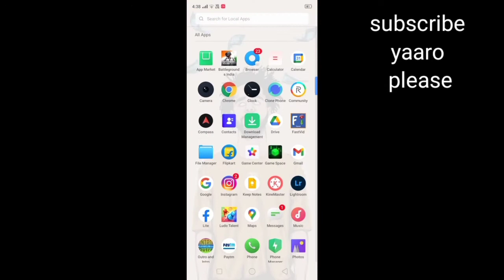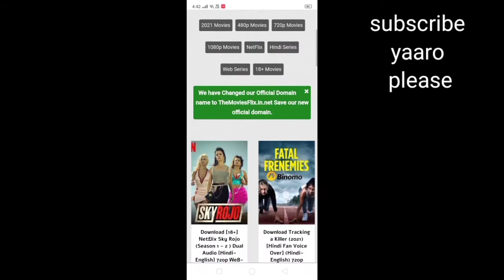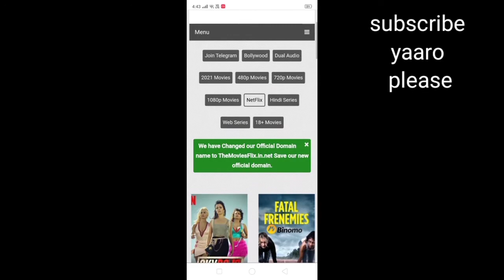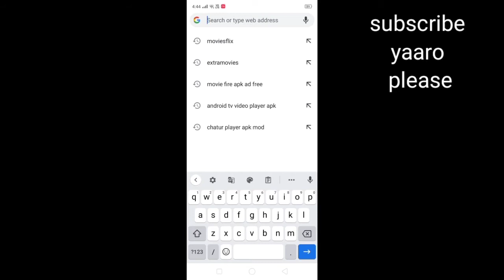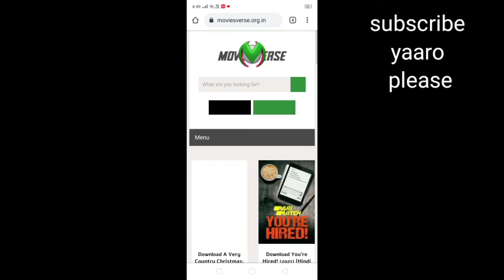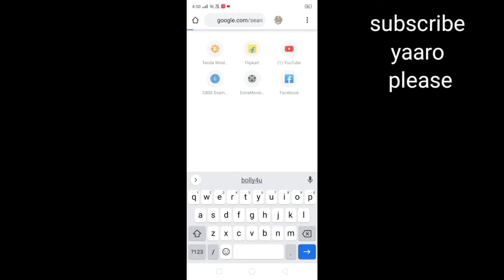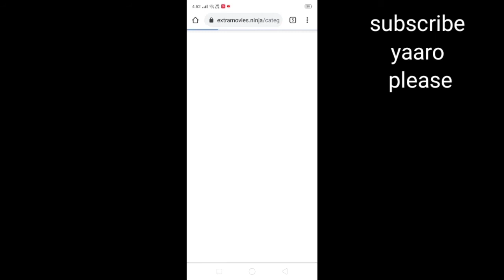Top 5 Movies Website )( शीर्ष 5 फिल्में वेबसाइट )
Video discussion
Is video me mene batya hai top 5 movies website ke baare me jis se ap aashani se movies download kar skate hai